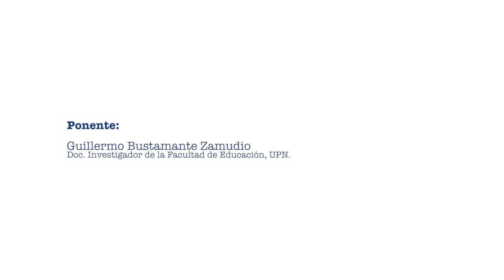Curso "Algunas implicaciones del pensamiento de Gastón Bachelard" - Prof. Guillermo Bustamante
"Algunas implicaciones del pensamiento de Gastón Bachelard para la educación" - Curso magistral del Prof. Guillermo Bustamante
Fecha: Abril 25 de 2016